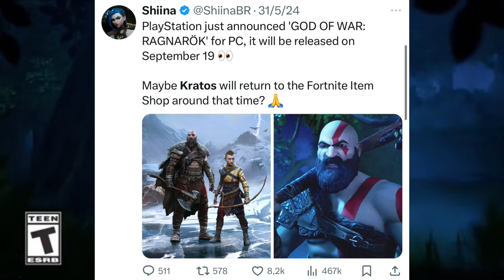¡¡KRATOS Y CHUN-LI REGRESAN JUNTOS A FORTNITE!! ¿Cuando regresa kratos y su hacha leviatán chunli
fecha oficial

the Leviathan Axe pickaxe which answers the popular question When is the Leviathan Axe coming back to fortnite in 2022 and when is leviathan axe returning also which comes with the Kratos axe and Kratos skin also Mimir back bling and Freezing Burst built in emote or Guardian Shield glider in the Oathbreaker set or Kratos bundle in fortnight which is Leviathan Axe pickaxe in item shop 2022 in chapter 3 season 1 also Leviathan Axe code or Leviathan axe fortnite last seen also Leviathan axe fortnite combos and Should buy the leviathan axe fortnite and even Leviathan axe Fortnite gameplay Which is honestly amazingHopefully you guys enjoyed this video! The Return Of Kratos Bundle In Fortnite | Leviathan Axe & Return Date! LEVIATHAN AXE RETURN RELEASE DATE in Fortnite Item Shop! (Leviathan Axe Coming